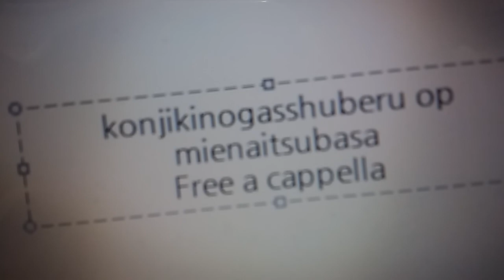金色のガッシュベル OP - 見えない翼 Free a cappella フリーアカペラ